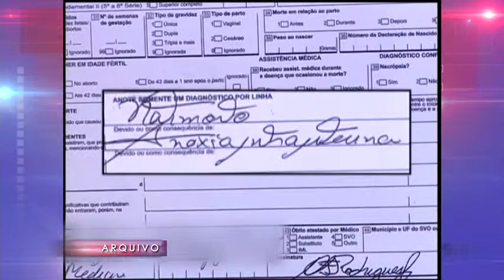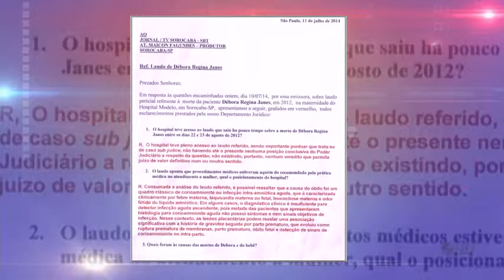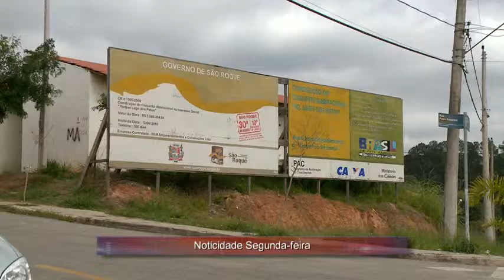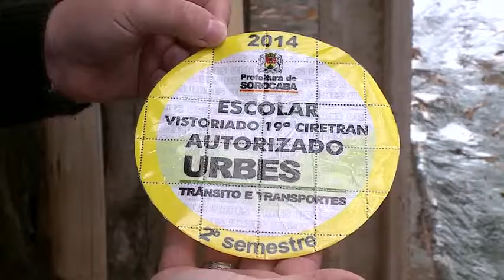Manchetes Noticidade - TV Sorocaba 18-07-14